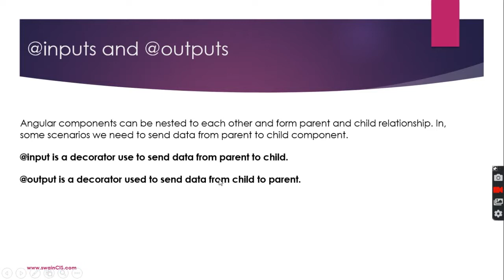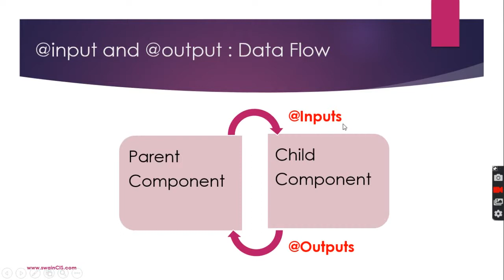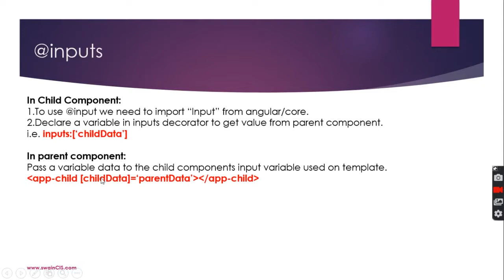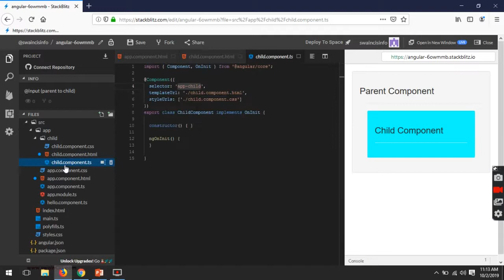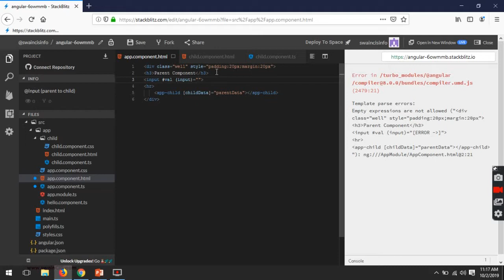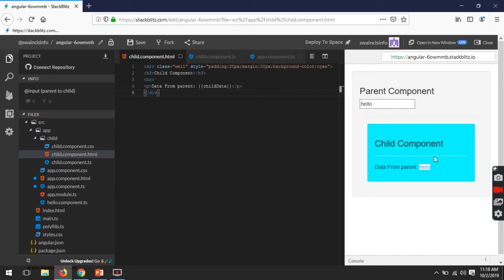Angular 6 | Chapter 12 | Inputs | Input decorators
In this tutorial we will see how to send data from parent to child component using @inputs.